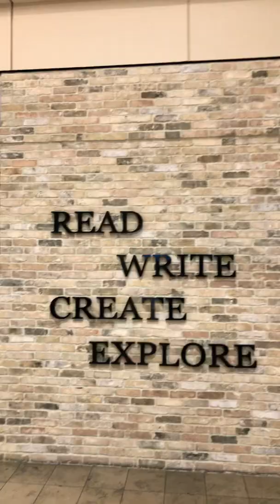Minneapolis Airport Bookstore